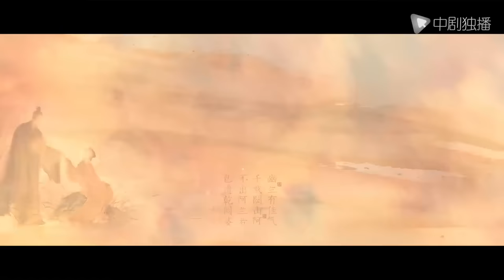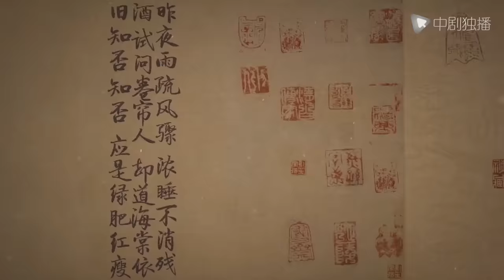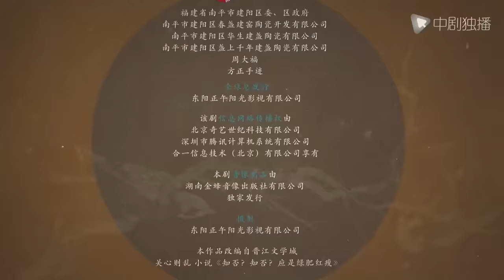知否知否应是绿肥红瘦【未删减】07（赵丽颖、冯绍峰、朱一龙 领衔主演）